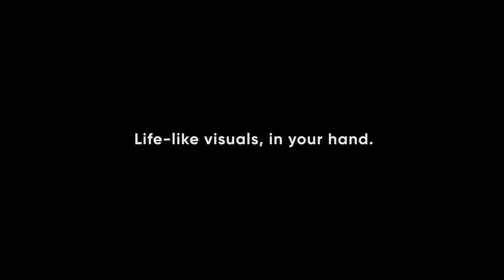NOMVDIC L500: World's Smallest Triple Laser Projector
The L500 adopts the industry-leading RGB triple laser module with energy-efficient optical engine, which allows the projector to achieve compact size while delivering high visual brightness and color accuracy. The L500 performs an excellent JBMA 95% uniformity and high contrast, and has been optimized to reduce speckle, all of which contribute to ultimate viewing quality. It also achieves IP5X dust-proof rating, ensuring its long lifespan and stability for both indoor and outdoor use.